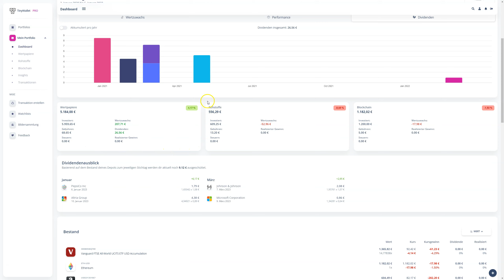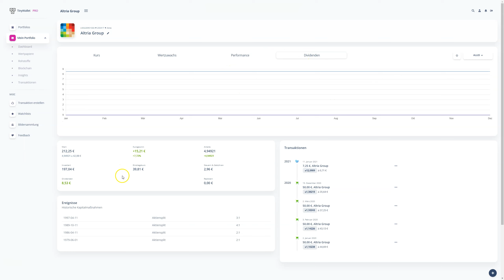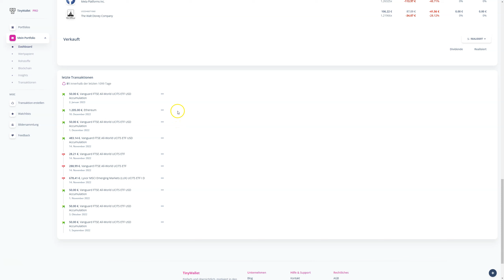TinyWallet Tutorial - Dashboard - Portfolio Performance, Wertzuwachs, Dividenden, Diagramme